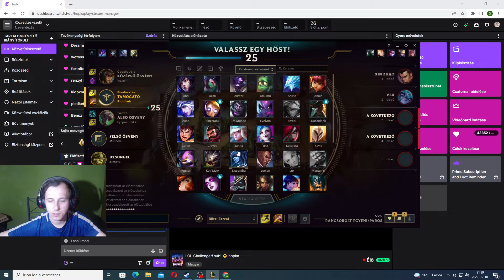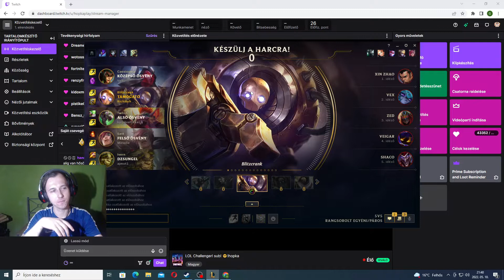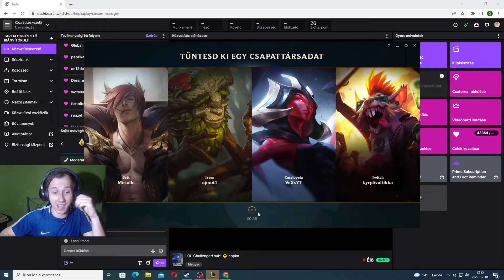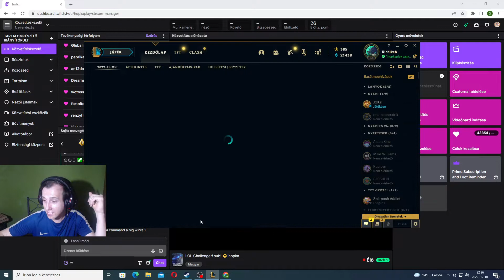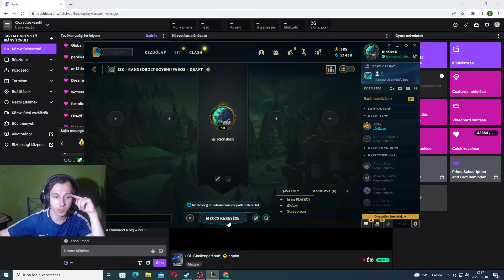A robot aki elkap mindenkit is..Nagy Lol meccs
Elérhetőségek
Steam csoport:- Tudsz velem játszani/értesitést is kapsz!
Zárt Hopka CSOPORT! Gyertek IDE!!! S tanuljatok! Discord!! Gyere ide és tanulj még többet!!!
Légy Tag és hívj ki 1vs1-re